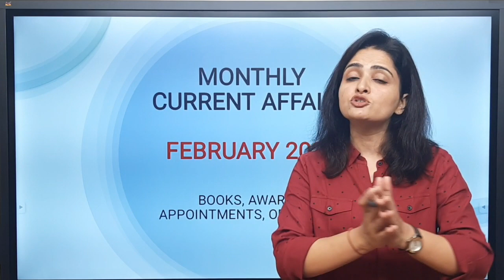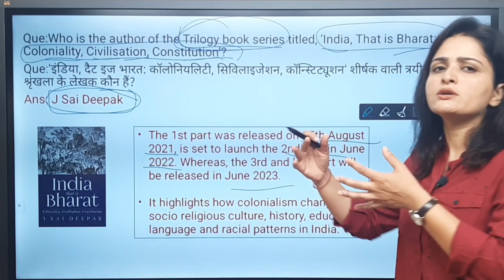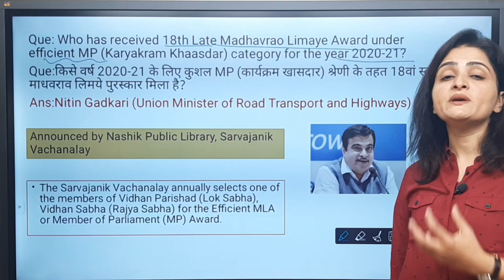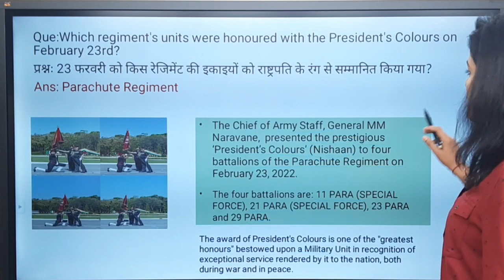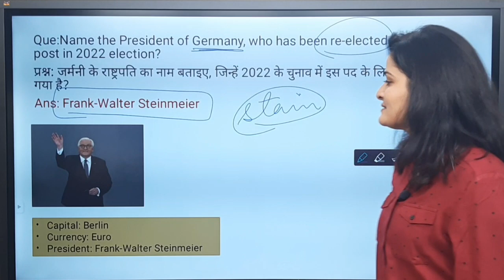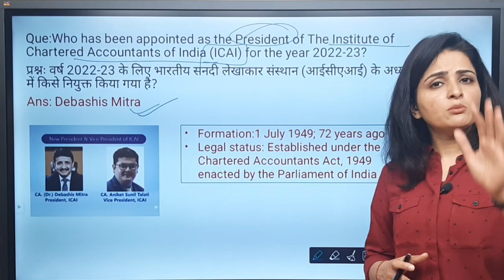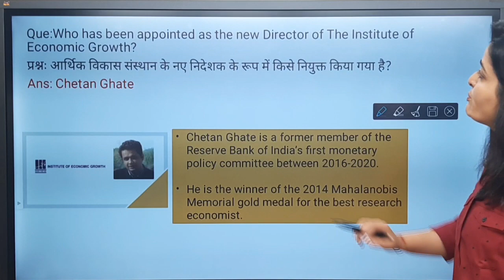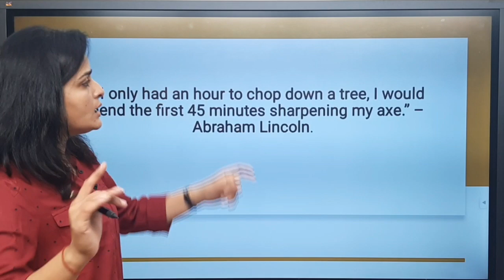February 2022 Current Affairs | Monthly Current Affairs 2022 | Appointments, Books, Awards & More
In this video, we will discuss all the Important Current Affairs of Febuary  2022. In this Monthly Current Affairs, all-important News on Books & Authors, Appointments, Awards and Obituaries will be covered. This video is relevant for all Competitive exams.

In order to watch current affairs for previous dates, weeks, and months, you may follow the links given below.